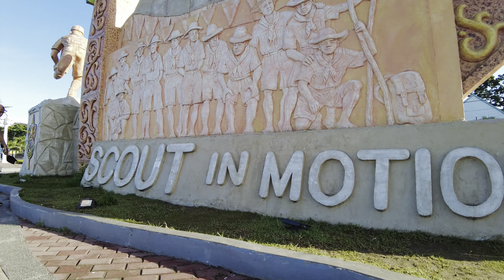Zamboanga City Morning Walk | Cawa-cawa Boulevard Zamboanga Philippines Walking Tour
Cawa-cawa or simply boulevard is a popular seaside promenade in Zamboanga City.
rehabilitated under the build build build project/infrastructures rehabilitation programs of the national government, it’s a perfect place for a walk or run.